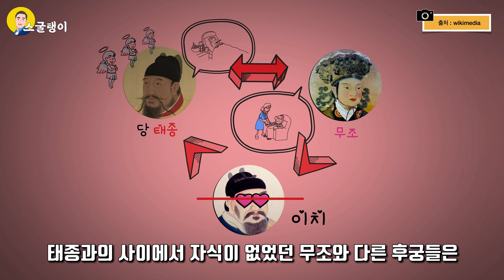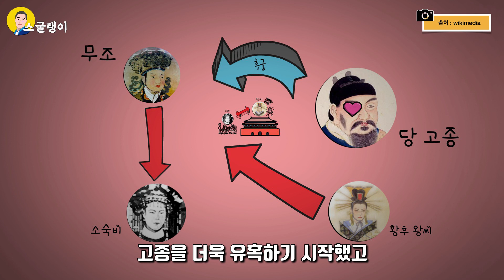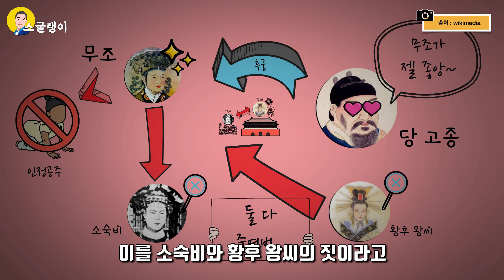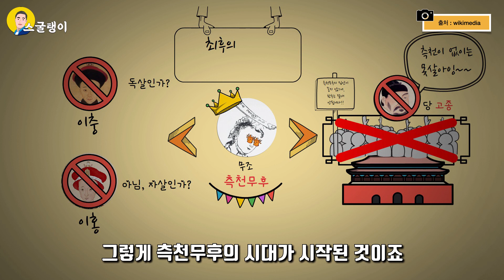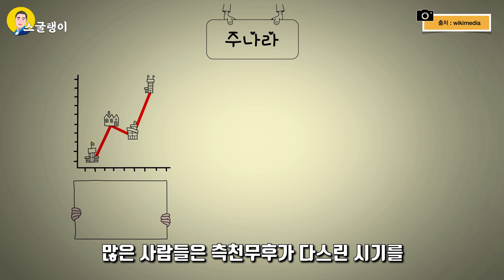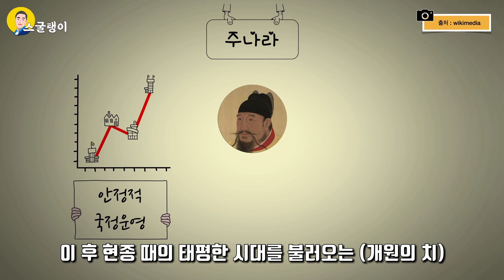매일밤 3000명의 남자와 즐긴 중국 역사상 유일한 여황제 중국 3대 악녀 ‘측천무후’ (feat. 중국 3대 악녀)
Unauthorized communication or distribution of all videos is strictly prohibited.
この動画は無断公開または配布を禁じております。 항상 재미있는 이야기를 들려드리기 위해 노력하겠습니다.